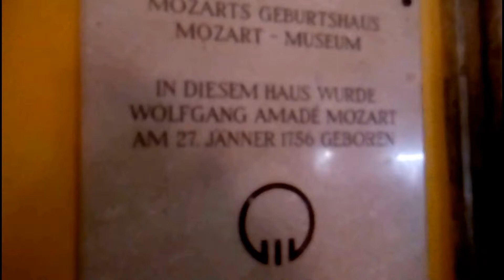W. A. Mozart gimė Zalcburge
W. A. Mozart  gimė Zalcburge, o ne Vienoje, kažkodėl daugelis painioja:)
Vaizdas Romo Vorevičiaus f-rovore-vilnius 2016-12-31